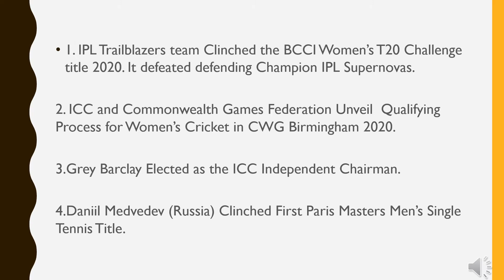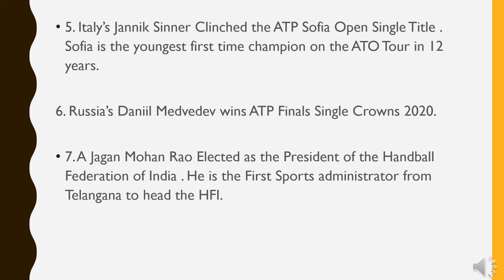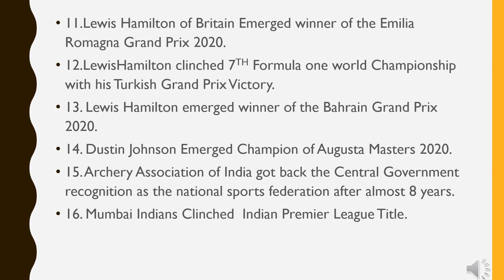Pratiyogita Darpan January 2021 Sports News.PD JAN 2021.PD ENG .Current Affairs 2021 .BPSC SSC CGL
In this video we will discuss pratiyogita Darpan January 2021 Sports News with Detail Explanation.